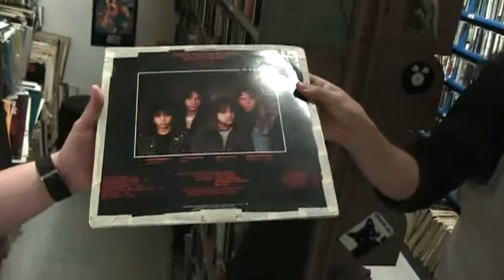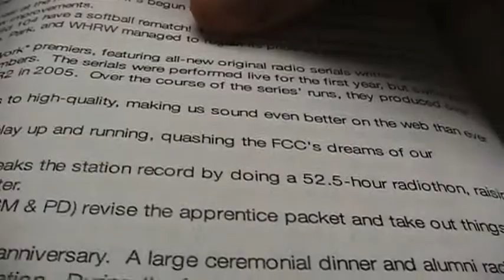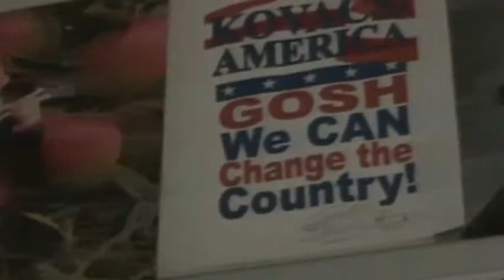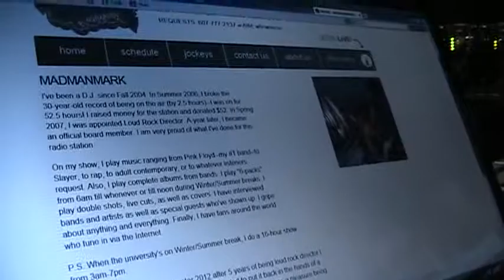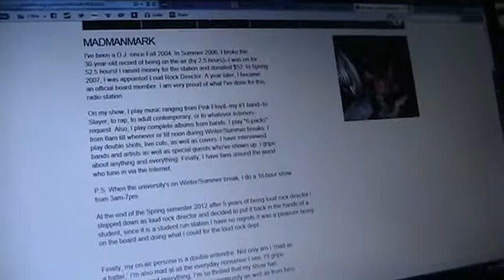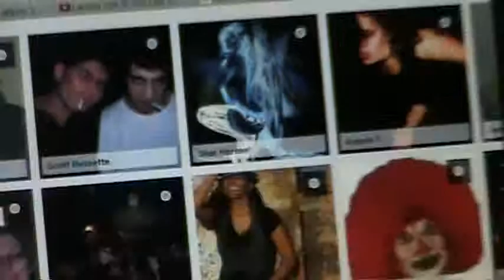HPA MAD MAN MARK WHRW 90.5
TWINKIES!